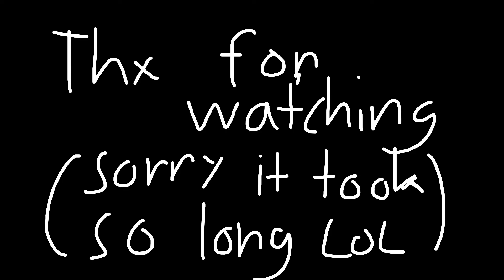Dsaf:Freddy's new voice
Sorry It took to long to upload I was busy doing school stuff, so I made a another animation from dsaf